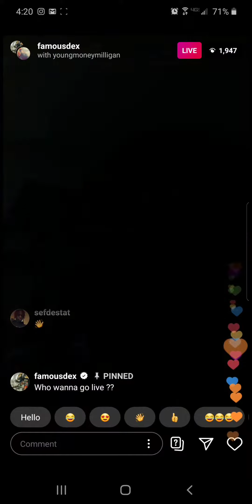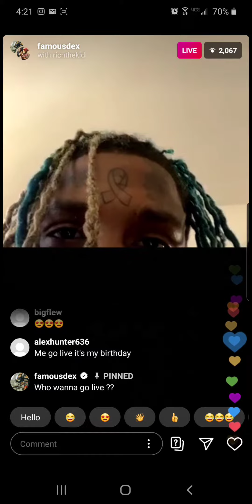dexter being lowkey weird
famous dex